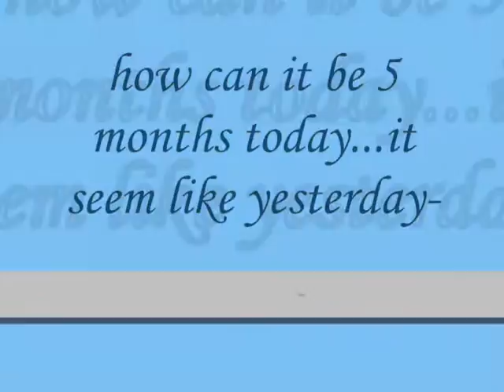how can it be 5 months today...it seem like yesterday- Miftachul Wachyudi (Yudee)